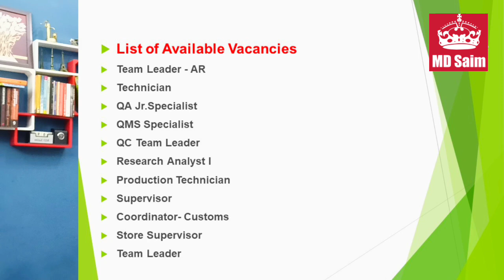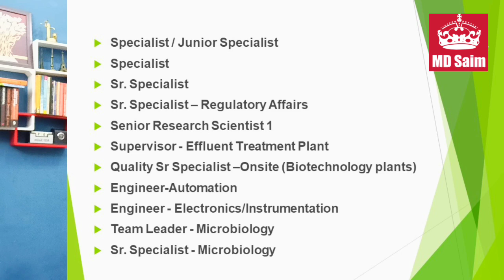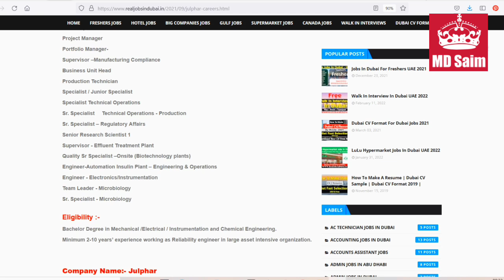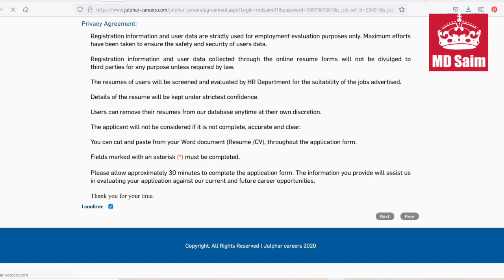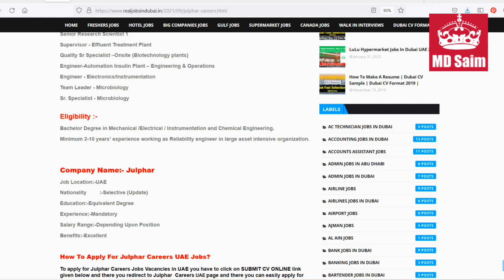Julphar Gulf Pharmaceutical Company Hiring Staff In Dubai UAE- 2022